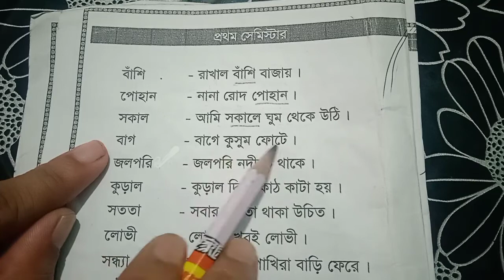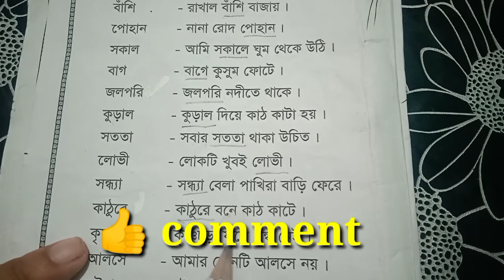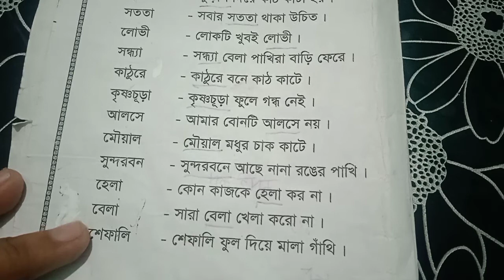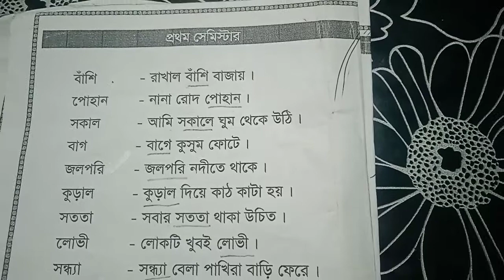class-2 bangla bakko gothon || 1st semester exam /2022